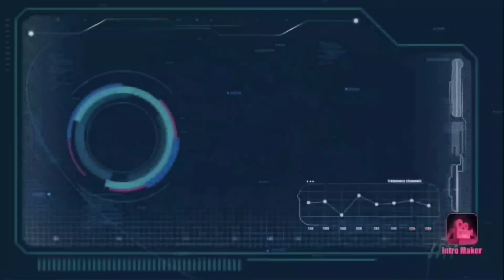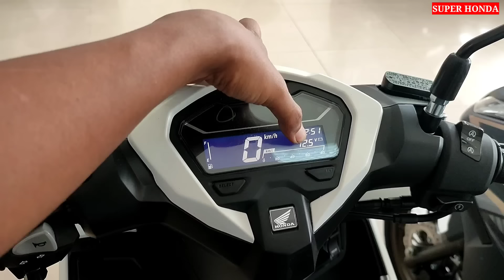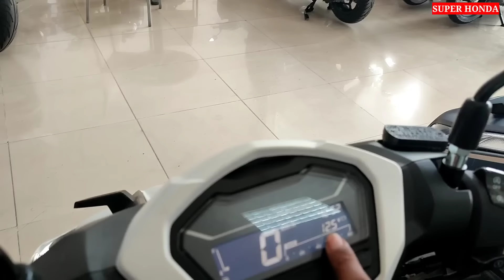REVIEW VARIO 125 TERBARU 2024 LENGKAP DENGAN PILIHAN WARNA 🔥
PT Astra Honda Motor (AHM) meluncurkan penyegaran terbaru pada skutik popular New Honda Vario 125 melalui sentuhan desain sporty teranyar dan beragam fitur canggih yang mampu memberikan kebanggaan sebagai partner berkendara harian konsumen di Indonesia. Skutik ini kini juga memiliki semakin banyak pilihan yang dilengkapi fitur canggih Honda Smart Key System

Perbedaan dan persamaan New Honda Vario 125 CBS dengan Vario 125 CBS ISS serta vario 125 CBS ISS SPECIAL harga beda, warna beda, fitur beda.
Info lengkap ada di vidio perbandingan vario 125 terbaru 2024 type cbs - cbs ISS -  cbs ISS special.

Harga :
Vario 125 CBS ISS plus : 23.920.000
Vario 125 CBS ISS plus : 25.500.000
Vario 125 CBS ISS Spesial Plus : 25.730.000

Harga per Juni 2023 OTR atau area plat G plat H plat AD plat K

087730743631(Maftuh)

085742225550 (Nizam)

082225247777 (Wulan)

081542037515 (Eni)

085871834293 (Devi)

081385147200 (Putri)